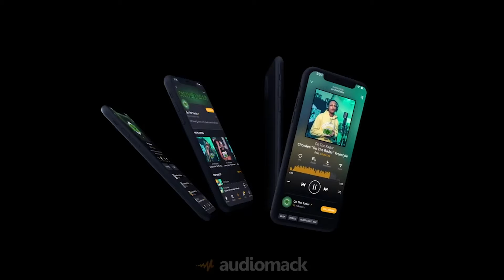Dee Billz "On The Radar" Freestyles Part 1 VS 2